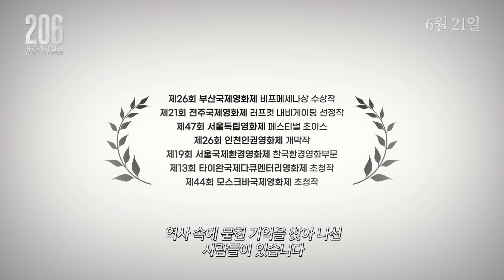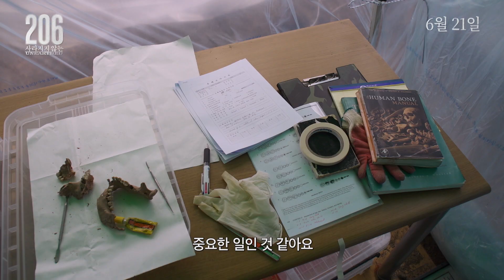[206: 사라지지 않는] 메인 예고편, 국가가 은폐한 진실을 찾아 나선 시민 발굴단의 기록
INFORMATION
- 제        목   206: 사라지지 않는
- 감        독   허철녕
- 출        연   김장호, 김광욱, 박선주, 안경호, 홍수정, 노용석, 임영순, 김나경, 김소현, 故김말해
- 제        작   필름소나
- 배        급   찬란

SYNOPSIS
90세를 넘긴 나이에도 불구하고 765,000kV의 거대한 송전탑과 맞서 싸운
김말해 할머니 투쟁의 시작은 한국전쟁이었다.
한국전쟁 발발 전후 국가에 의해 은폐된, 민간인이 남녀노소 할 것 없이 무차별하게 학살당한 사건.
김말해 할머니와 또 다른 김말해‘들’은 이 사건으로 가족을 잃고 침묵할 수밖에 없었다.

정확한 피해 규모도, 희생자 수도 알 수 없는 상황.
한국전쟁 정전 70년의 세월이 흘렀지만 그들의 시간은 멈춰있다.
그리고 국가 차원의 유해 발굴을 주도하던 진실화해위원회가 해체되자,
시민들은 자발적으로 공동조사단을 꾸려 그들을 찾아 나선다.

“직업도, 배경도 다른 우리의 공통된 목표는 오직 하나.
인간을 구성하는 206개의 뼈를 가족의 품으로 돌려주는 것입니다”

국가가 은폐한 진실을 찾아 나선 시민 발굴단의 기록
[206: 사라지지 않는]